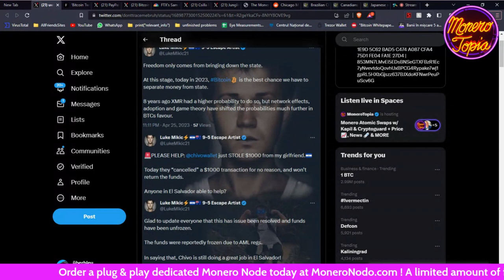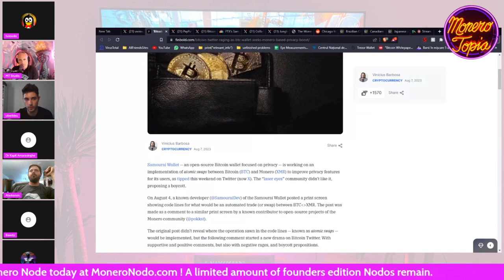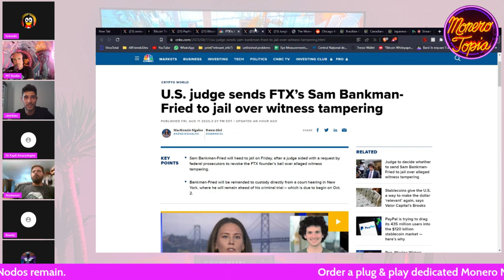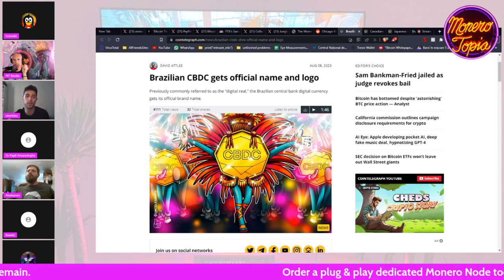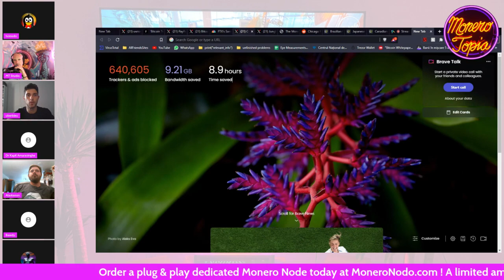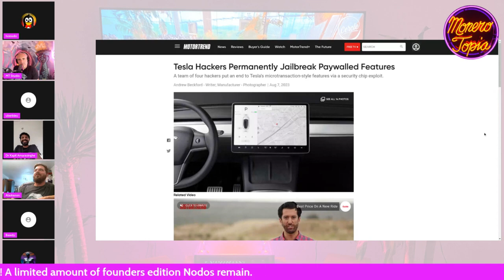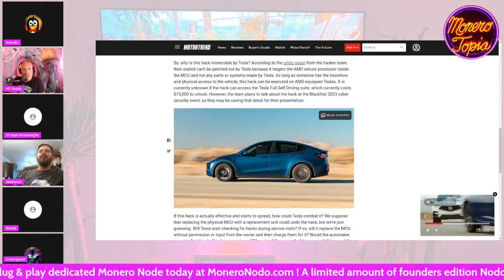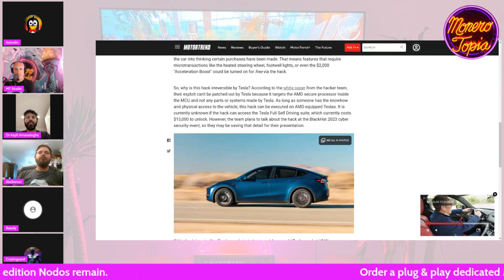Paypal stablecoin, Post Malone on CBDC, Chicago Monero meetup & more! (NEWS EPI #128)